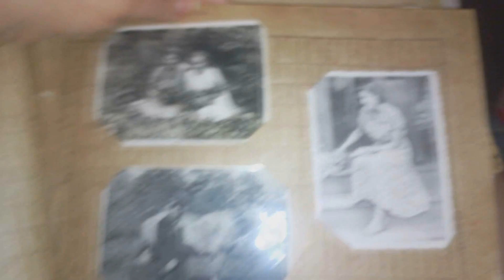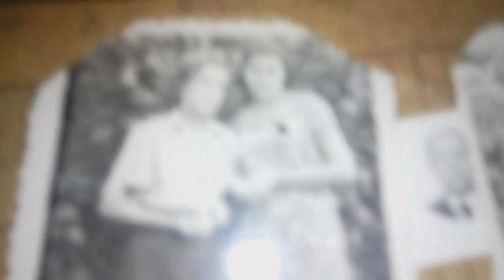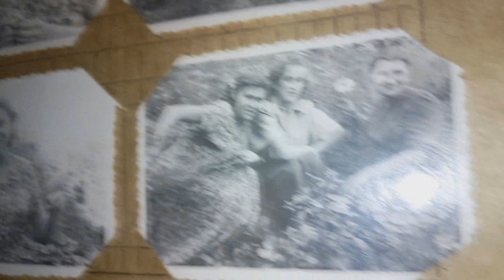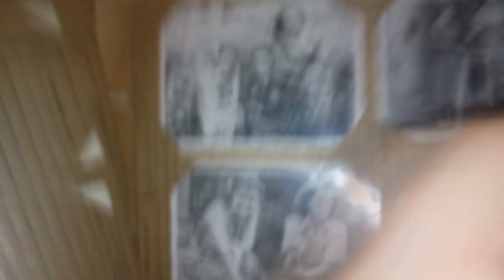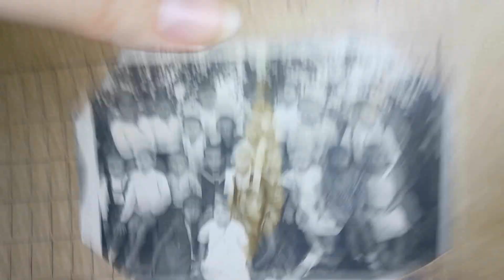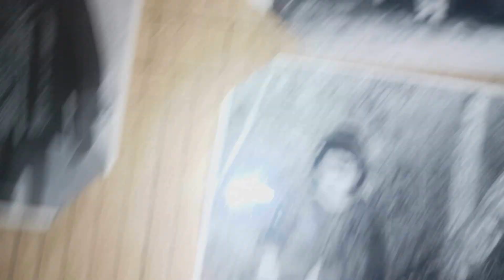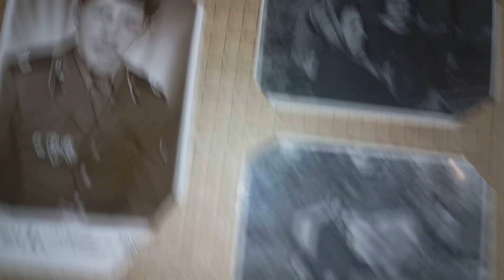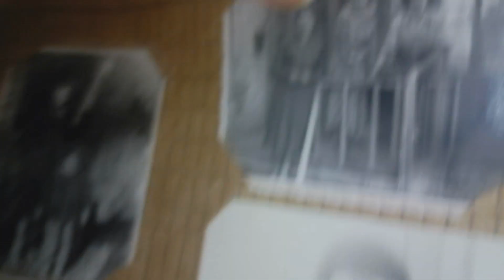Что такое тошнотики, как пухли ото голода, как дарили детей - воспоминания бабушки о войне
Галина Сергеевна, моя бабушка, родилась в 1931 году, к моменту начала войны ей было 10 лет , в 45м ей было 15. Жили в селе под городом Орел. Она хорошо помнит события тех лет, их семья пережила много как трагических так и забавных и с исторической точки зрения очень интересных событий, о которых я попросила ее рассказать. Воспоминания очевидцев о военном детстве- ценное свидетельство живой истории. Это не сухие даты и факты а яркие и увлекательные события ее жизни. Ее рассказ достаточно долгий и я нарезала его на небольшие трывки каждый из которых выдет отдельным видео. Будет и о немецко фашистских захватчиках и об жизни при оккупации и до и после войны как жили люди, быт, как сожгли деревню, как закапывали клады, как вели себя немцы и советские солдаты о судьбах многих людей. в этом видео история о том как семья моей бабушки ела удобрения Бабушка в силу возраста и воспитания постесьнялась сниматься на видео, так что в качестве видеоряда- довоенные и послевоенные фото бабушкиной семьи. про некоторые из них будут отдельные рассказы но вцелом я думаю эта заставка в ролике передает атмосферу тех лет в некоторой степени и дополняет рассказ.
Галина Сергеевна, моя бабушка, родилась в 1931 году, к моменту начала войны ей было 10 лет , в 45м ей было 15. Жили в селе под городом Орел. Она хорошо помнит события тех лет, их семья пережила много как трагических так и забавных и с исторической точки зрения очень интересных событий, о которых я попросила ее рассказать. Воспоминания очевидцев о военном детстве- ценное свидетельство живой истории. Это не сухие даты и факты а яркие и увлекательные события ее жизни. Ее рассказ достаточно долгий и я нарезала его на небольшие трывки каждый из которых выдет отдельным видео. Будет и о немецко фашистских захватчиках и об жизни при оккупации и до и после войны как жили люди, быт, как сожгли деревню, как закапывали клады, как вели себя немцы и советские солдаты о судьбах многих людей. в Бабушка в силу возраста и воспитания постесьнялась сниматься на видео, так что в качестве видеоряда- довоенные и послевоенные фото бабушкиной семьи. про некоторые из них будут отдельные рассказы но вцелом я думаю эта заставка в ролике передает атмосферу тех лет в некоторой степени и дополняет рассказ.

Эта история о том как  люди делали  блинчики из мерзлой картошки - тошнотики, что ели,  были ли те кто пух от голода и как это выглядило, о том как дарили детей и брали на воспитание